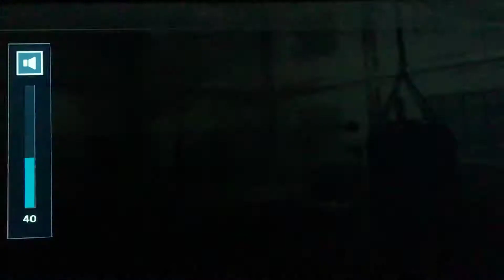Dead or alive 6 lets play pt 1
Hey guys it's me spyro senpai here with another let's play on the new dead or alive 6 game I'm sry if this vid was a little short because I couldn't do the story mode for some reason let me know in the comments why I can't do the story mode ik it's because the game isn't installed all the way I think idk but still let me know if urs is doing that too hope u guys enjoy this video like comment and subscribe for more and I'll see u guys next time